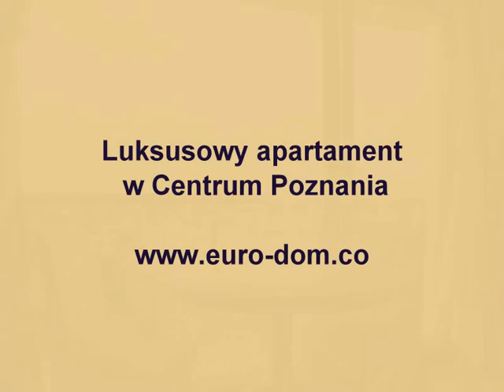EURO-dom.CO Biuro Nieruchomości Super luksusowy apartament 45 m2, 2 pokoje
Super apartament z pięknym widokiem na Poznań

Mam do zaoferowania przepiękny apartament o nietuzinkowej lokalizacji. Nieruchomość ma 45 m2 i składa się z dwóch pokoi. Salon posiadający wyjście na tarasik , z którego można podziwiać panoramę Poznania, połączony jest z przestronnym aneksem kuchennym. Drugi pokój pełni rolę sypialni gustownie połączonej z gabinecikiem do pracy. Łazienka starannie zaprojektowana i luksusowo wykończona . Całość tworzy niezwykły klimat , gdzie można w spokoju i ciszy upajać się widokiem na panoramę Poznania. Mimo lokalizacji w samym sercu Poznania okolica jest spokojna i cicha. Apartament usytuowany jest na piątym piętrze , budynek posiada do dyspozycji windy , ochrona dba o ład i porządek, tak żeby nikt niepowołany nie zakłócał spokoju mieszkańców . Bardzo niski czynsz ! ! !
"Kupując przez POŚREDNIKA - kupujesz BEZPIECZNIE"

Cena tylko 405.000,00 zł , serdecznie zapraszam do oglądania tej niecodziennej nieruchomości ! ! !
Szczegóły na szukajcie nas na FaceBook, Nasza Klasa i YouTube.
Numer licencji zawodowej pośrednika nadzorującego ofertę- 16149

Wojciech Matuszak
Skype: euro-dom.co16

EURO-dom.CO
Biuro Obrotu Nieruchomościami/Real Estate Agency
os. Rzeczypospolitej 1; 61-397 Poznań
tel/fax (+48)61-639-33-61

W ramach usługi gwarantujemy pełną obsługę kredytową bez dodatkowych kosztów. Współpracujemy z profesjonalnymi doradcami z wielu banków, którzy dla Państwa nieodpłatnie przygotują ofertę kredytową. Jeżeli na naszych stronach nie ma oferty, która Państwa zainteresuje, prosimy o przesłanie informacji na temat poszukiwanej nieruchomości. W trosce o Państwa czas postaramy się dopasować ją wg podanych kryteriów.
Wszelkie dane dotyczące nieruchomości uzyskano na podstawie oświadczeń zamawiających. Zdjęcia i opisy w tej ofercie objęte są ochroną praw autorskich majątkowych i osobistych, stanowią własność w świetle prawa autorskiego. Wykorzystywanie ich lub rozpowszechnianie bez pisemnej zgody autora, jest naruszeniem praw autorskich i pociąga za sobą odpowiedzialność prawną.

Powyższy opis ma charakter informacyjny i nie stanowi oferty w rozumieniu przepisów art. 66 § 1. Kodeksu Cywilnego